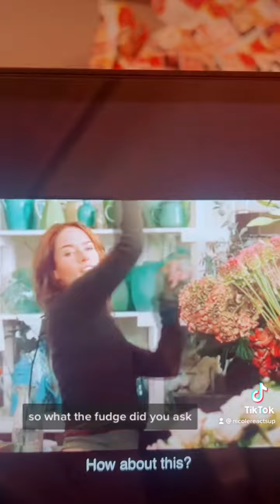The way that Rach looks at Luce 🥹 - “Imagine Me & You” (2008)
During her wedding ceremony, Rachel (Piper Perabo) notices Luce (Lena Headey) in the audience and feels instantly drawn to her. The two women become close friends, and when Rachel learns that Luce is a lesbian, she realizes that despite her happy marriage to Heck (Matthew Goode), she is falling for Luce. As she questions her sexual orientation, Rachel must decide between her stable relationship with Heck and her exhilarating new romance with Luce.